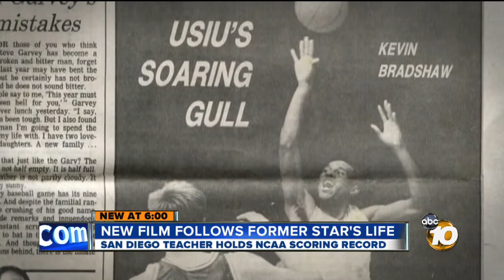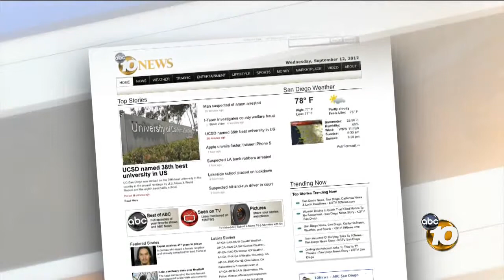New documentary follows life of former basketball star Kevin Bradshaw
A local teacher and former basketball star is hoping a new documentary about his life will help San Diego teenagers avoid the same pitfalls he encountered.